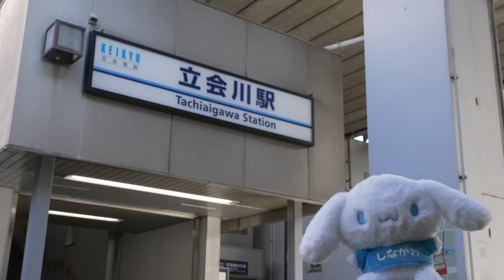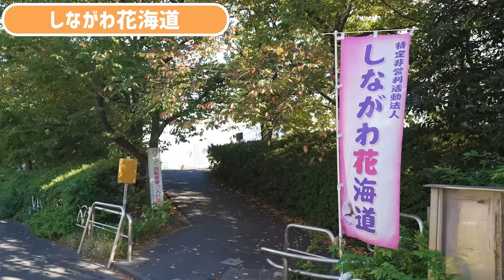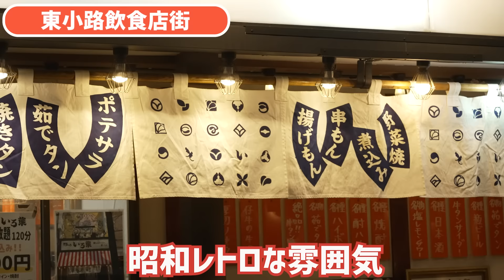【品川区】しなさんぽ〈大井エリア編〉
今回は、しながわ観光大使 シナモロールと品川区 大井エリアに来ました。
「定番とディープなスポット」を楽しむ大井エリア、ぜひお散歩してください♪

 〈紹介スポット〉
◆坂本龍馬像

☆しながわ観光協会HPでは、まちめぐりコースの紹介もしております。
☆しながわ観光大使 シナモロールの情報はこちら☁

制作：品川区、しながわ観光協会
制作協力：ゼロイン
撮影協力：東小路飲食店街、ブルドック